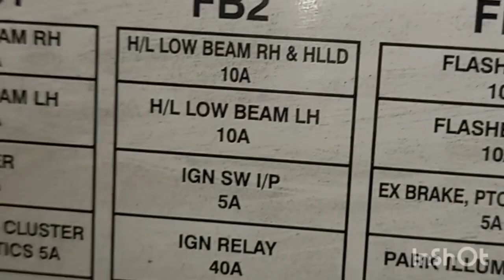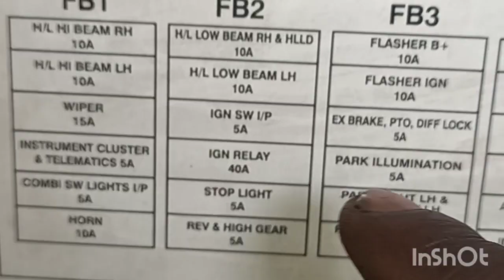starting problem | edc light in ashok leyland bs4.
how to starting problem Ashok Leyland(BS4- 4019) | ashok leyland bs4 starting problem in this video.
crown opening|ashok leyland 40-19|crown pinion working.
((Moto block channel))
Ashok Leland tipper eating problem ( thermostat.